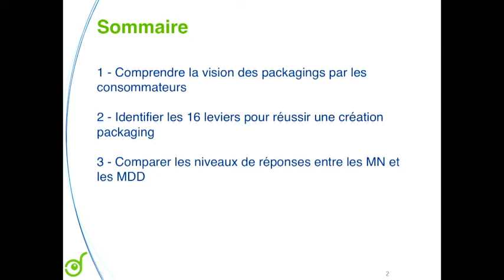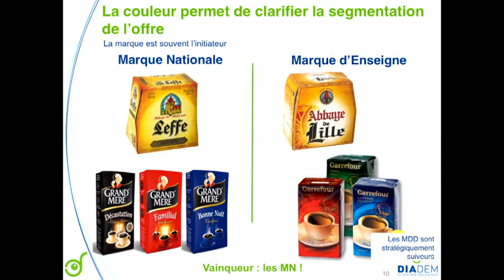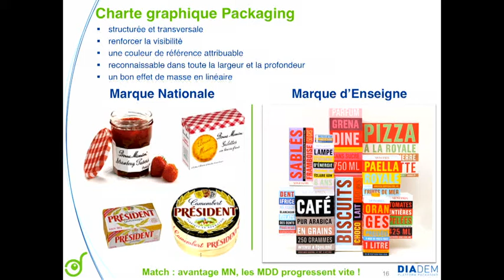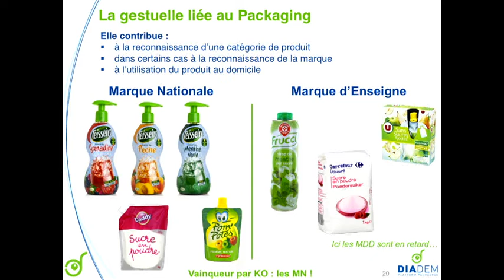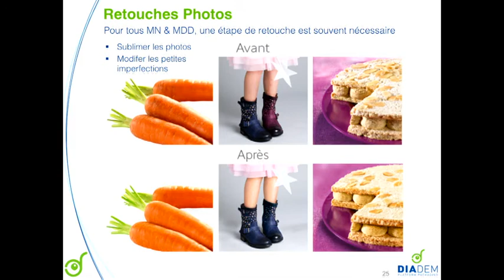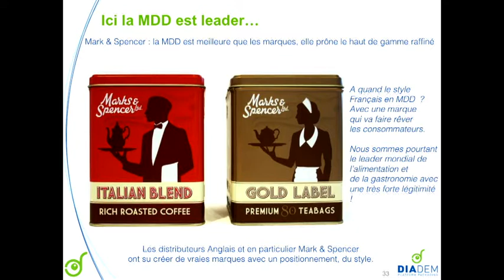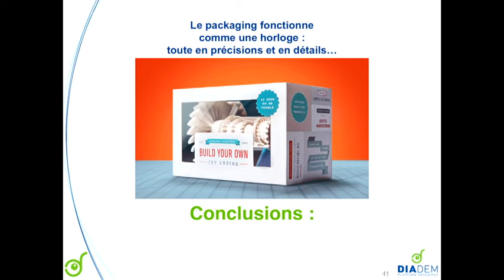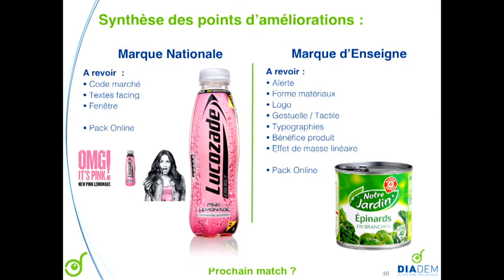2.3. Comprendre le comportement des consommateurs face aux packagings.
Philippe DEVISMES, expert en packaging design et DG de Diadem / groupe Team créatif.
Dernier vecteur d’image au moment de l’acte d’achat, le packaging doit :
• renforcer la personnalité globale et les valeurs de la marque,
• exprimer la valeur du contenu et du positionnement,
• véhiculer des images et des émotions,
• communiquer clairement les bénéfices produits MN versus MDD
• optimiser leur performance en matière de rotation